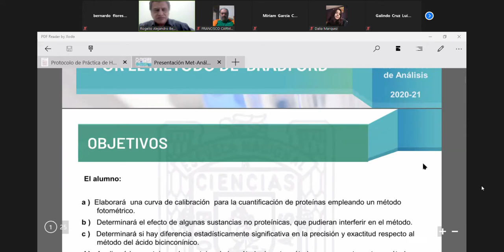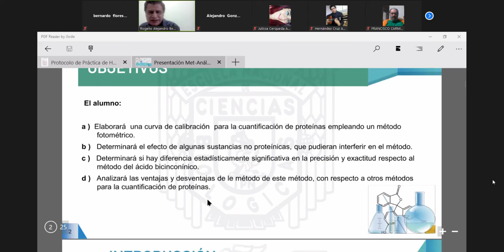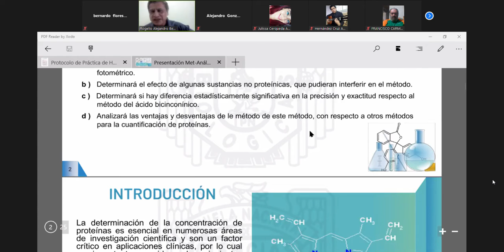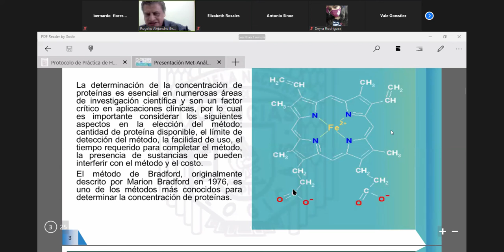labo metodos 10/03/21pt1